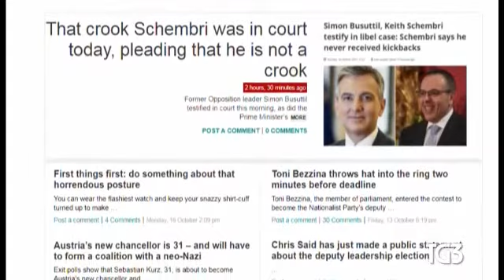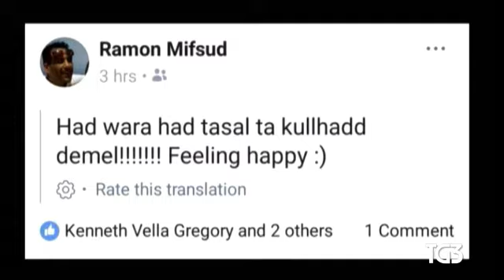Malta: viviamo in uno Stato mafioso - TG3, 17.10.2017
Malta, il figlio di Daphne Caruana Galizia dice: "viviamo in uno Stato mafioso" - TG3, 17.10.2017